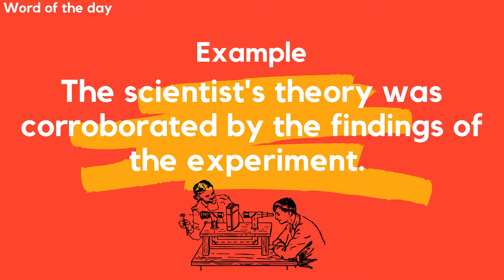What does CORROBORATE mean? Advanced English Vocabulary / A Word a Day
What does CORROBORATE mean? How does one use it in a sentence? Watch the video and learn how to use the word CORROBORATE.